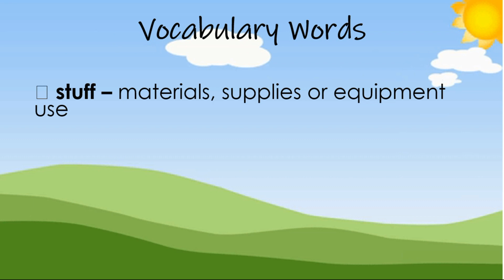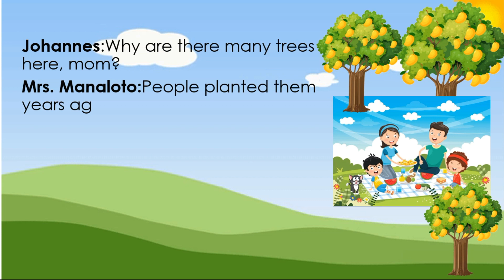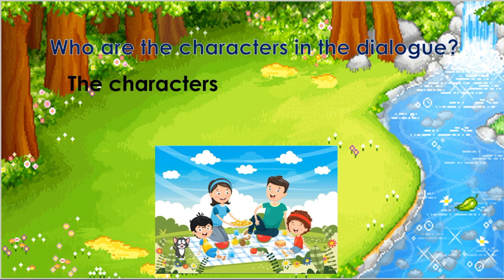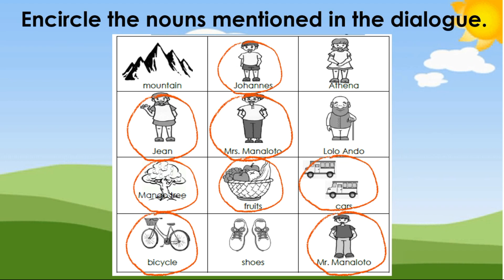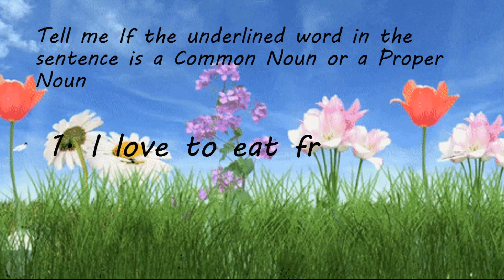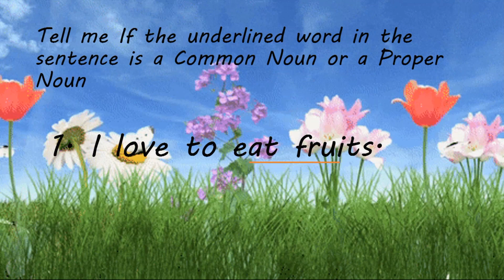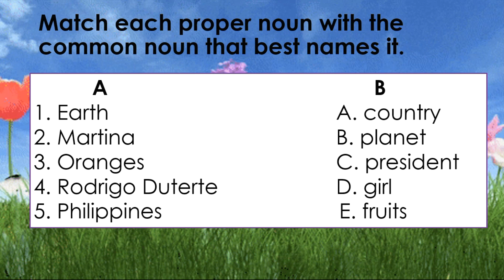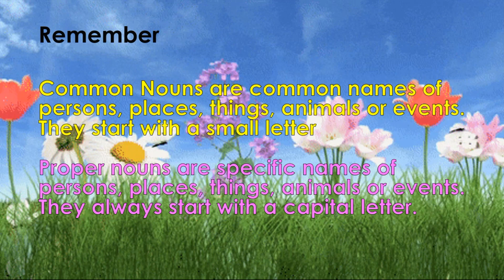Common and Proper Nouns | English 2 Quarter 1 Week 3 | Demo Lesson in English| Types of Nouns